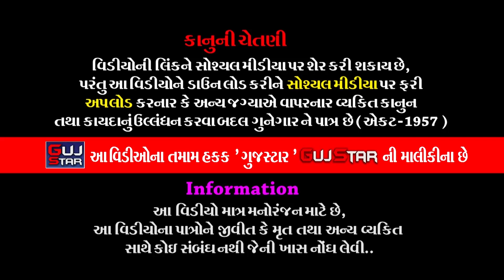ઠાકર પરિવારમાં તોરણિયાનાં ઠાકર|| 35 ||Thakar Parivar Ma Toraniya Na Thakar||Rajkot|| Ramamandal-2022